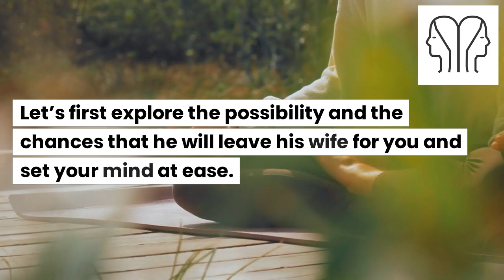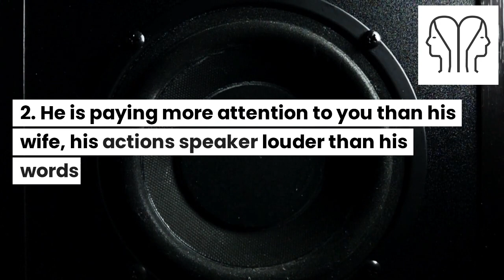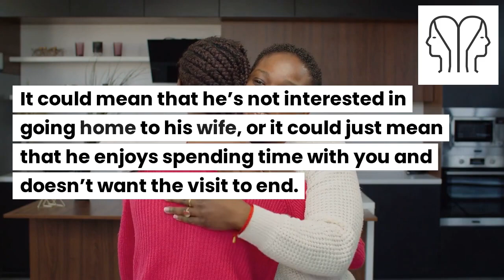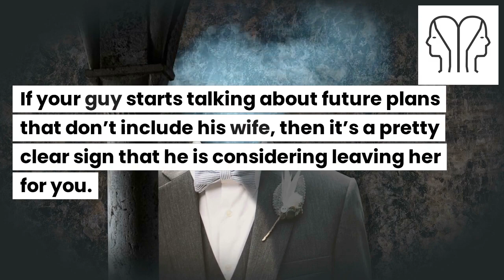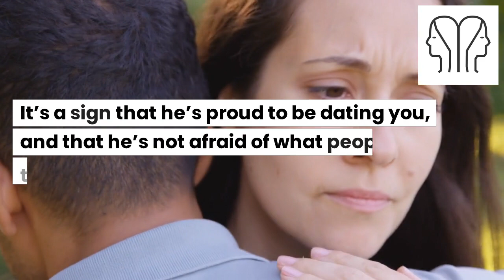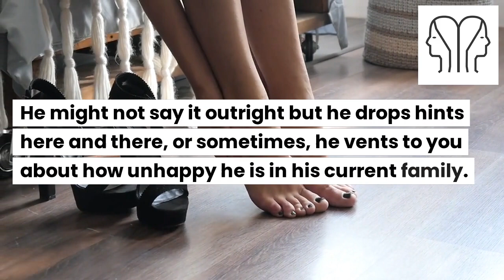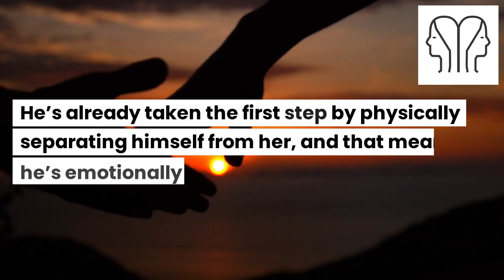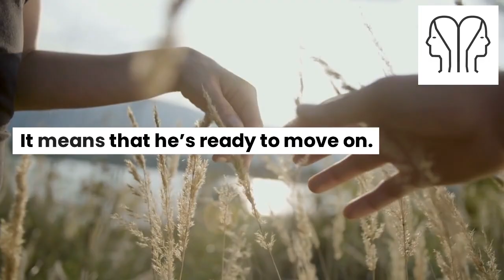Signs He will leave his wife for you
This video shows you signs that show if your boyfriend will leave his wife for you

(this is a must read, more signs in the article)

1. He talks about getting a divorce
2. He is paying more attention to you than his wife, his actions speaker louder than his words
3. When with you, he is never in a hurry to leave means he might leave his wife you
4. He introduces you to his friends and family as his girlfriend
5. He talks about your future together

6. He has moved some of his things into your place
7. He has given you a key to his house or apartment
8. He texts you a lot even when he is with his wife
9. He Doesn’t Hide When He’s in Public with You
10. He Consistently Chooses You Over His Wife
11. That his marriage is really troubled is a tell-tale sign that he will leave his wife for you.
12. He has separated with his wife; a raving sign he will leave his wife for you.
13. He has had the talk with his children and He introduces you to his children.
14. He is exclusively seeing only you
15. You know it in your gut